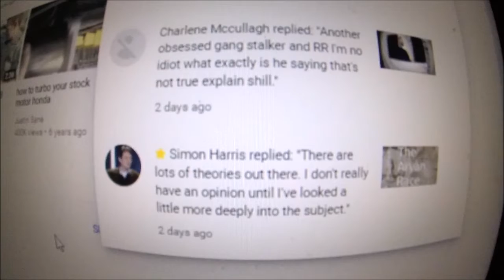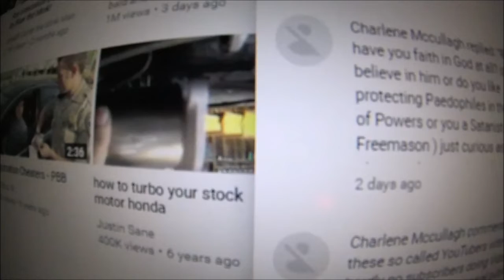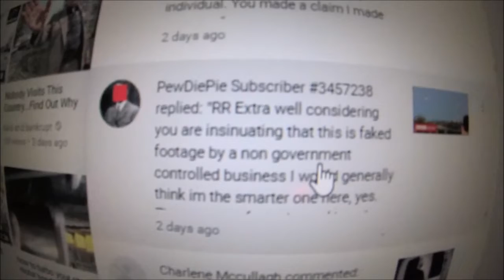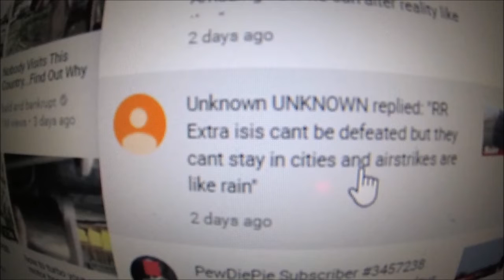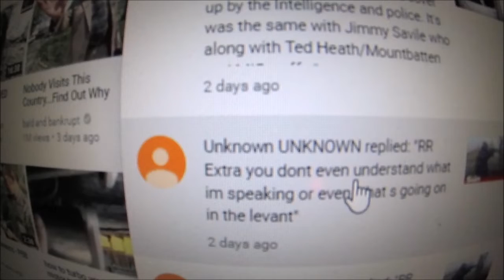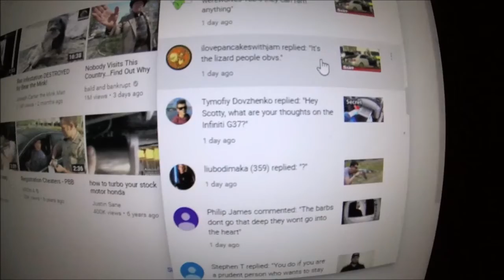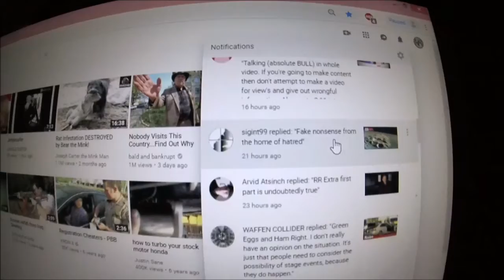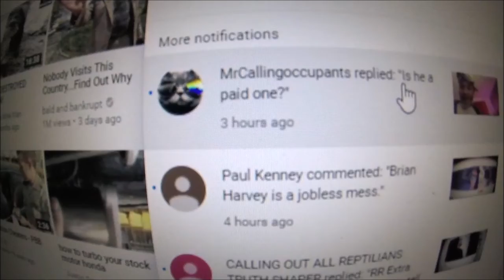Snapshot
I just uploaded this on RR Extra by mistake. It's confusing having 3 channels sometimes. The Cointel Spring Offensive is underway, watch each others backs & look out for infiltrators.